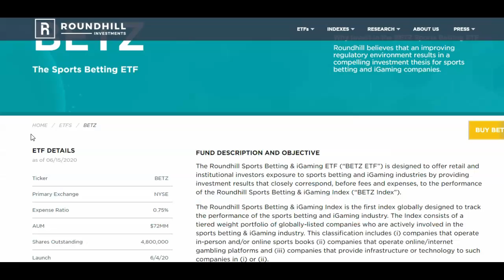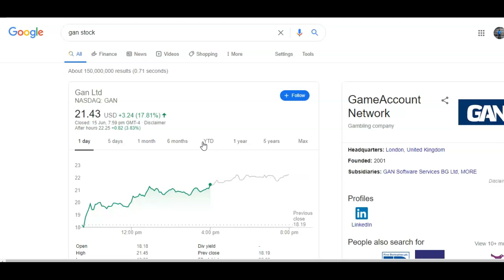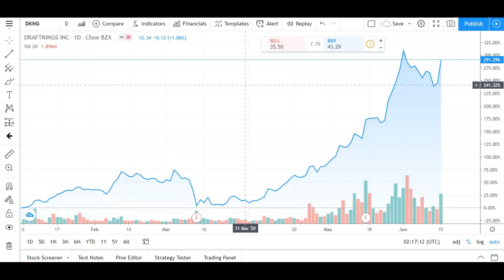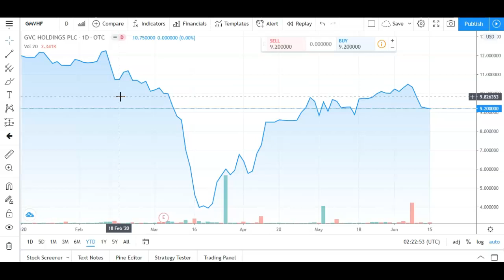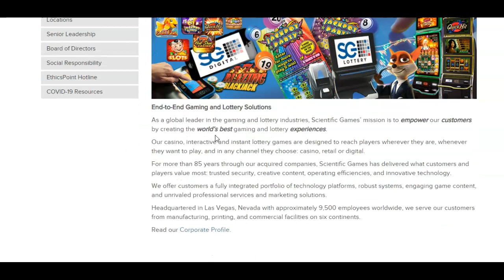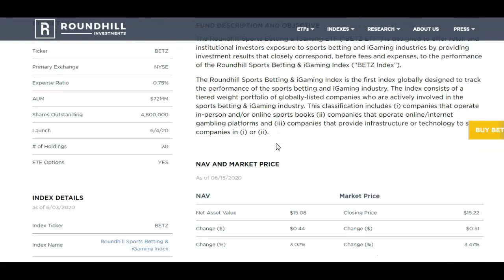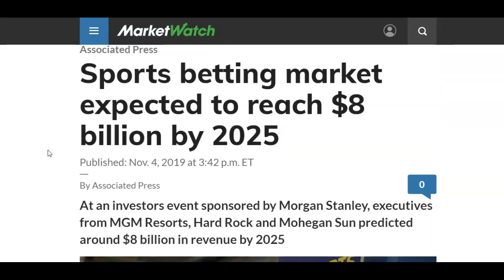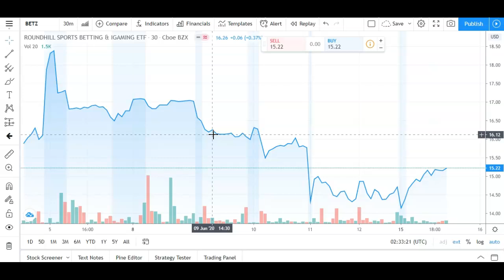Should You Buy the Roundhill Sports Betting (BETZ) ETF?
Roundhill Sports Betting & iGaming (BETZ) ETF launched on June 4, 2020 allowing investors to bet on the growing popularity of sports betting & online gambling. Analysts estimate the US will spend $8 billion on sprots betting by 2025 alone so there is a lot of room for growth.

Online gambling has exploded across the world so this ETF gives you a broad range of exposure to US, Europe & Asian gambling markets.

The downside is the 0.75% expense ratio because I think that's pretty high when compared to cheaper index funds.

I think BETZ is a good buy because online betting & gambling will soars throughout this decade.